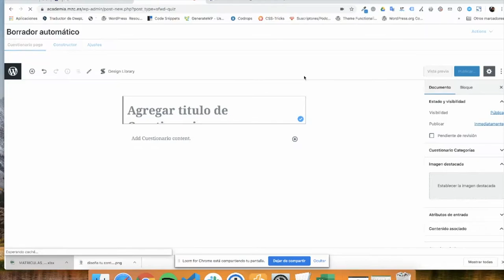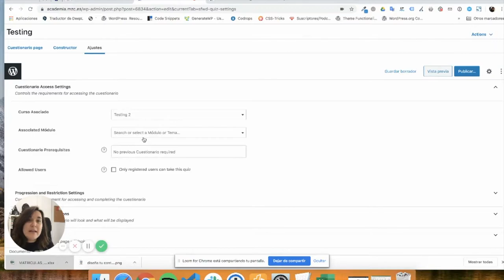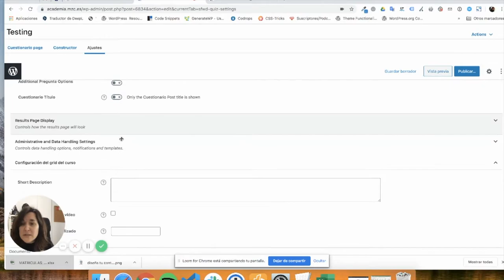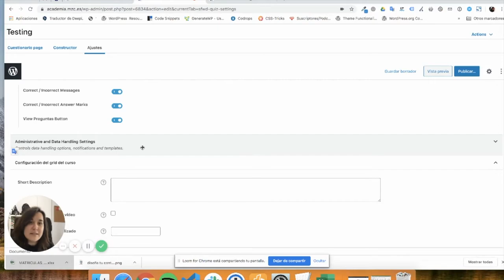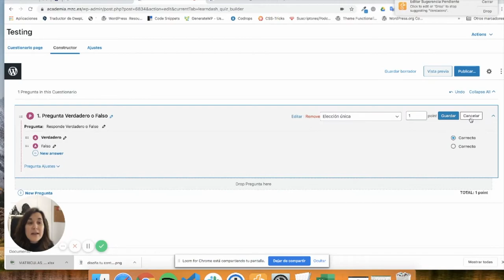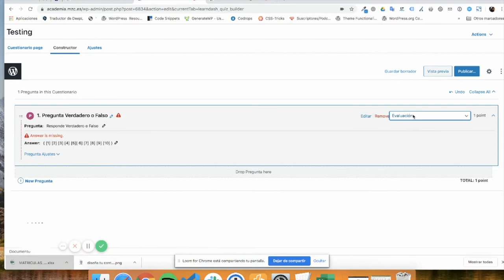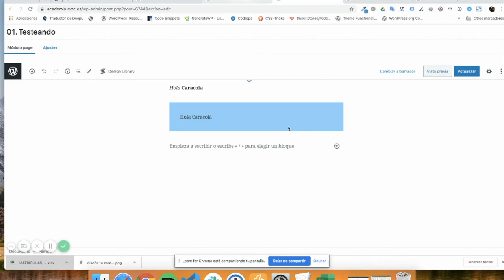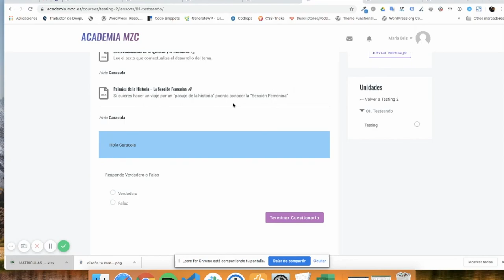Crear Cuestionarios Máster